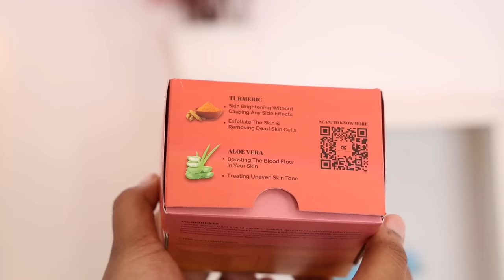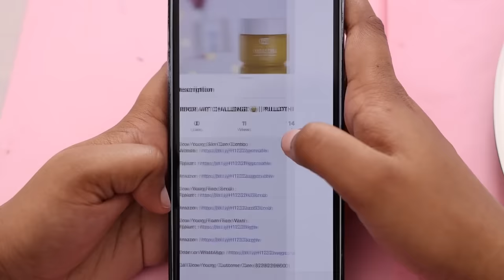MIRROR ART CHALLENGE 🤩 | വാശിയേറിയ മത്സരം ആര് ജയിക്കും ? | PULLOTHI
Call Grow Young  Customer Care (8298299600)